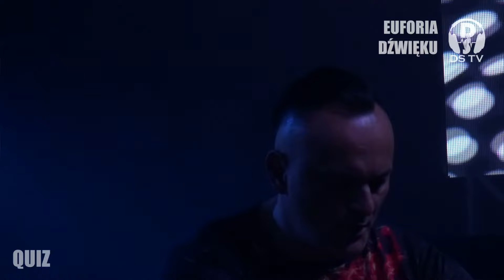Dj Quiz - Vinyl Set "Euforia Dźwięku" Gorzów Wielkopolski - 2019.08.24